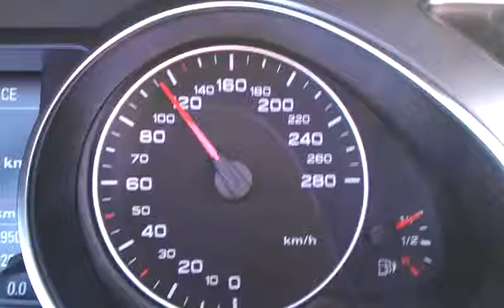Audi A5 Cab 2.0 TFSI 211HK 0-100-0km/h Cab down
Audi A5 Cab 2.0 TFSI 211HK 0-100-0km/h Cab down, cabben nere, roof down